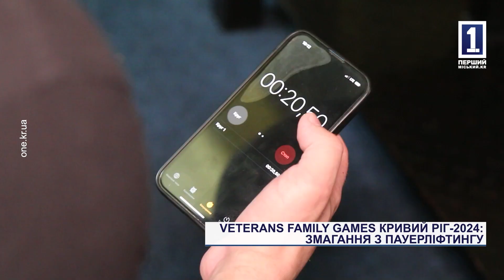VETERANS FAMILY GAMES Кривий Ріг-2024: змагання з паверліфтингу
Відновлення через спорт. 15 червня на базі спортивно-оздоровчого клубу «Форест» пройшли міські змагання з паверліфтингу в рамках міських спортивних ігор VETERANS FAMILY GAMES Кривий Ріг 2024. Це вже 4-ий етап змагань у других міських спортивних іграх серед ветеранів війни, учасників бойових дій та членів їхніх родин. Скільки претендентів долучилось, які нагороди отримали, та детальніше про самі змагання та проєкт розкажуть наші кореспонденти.